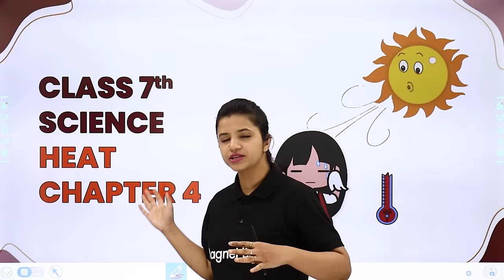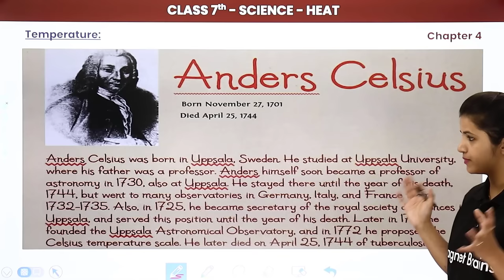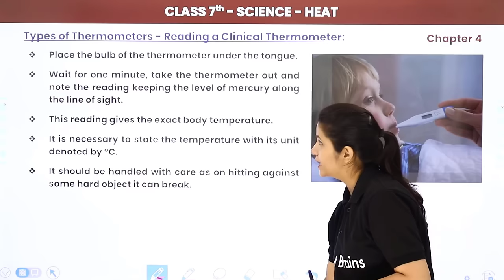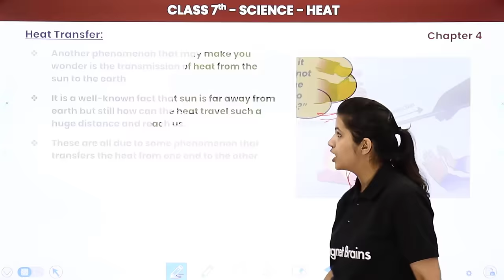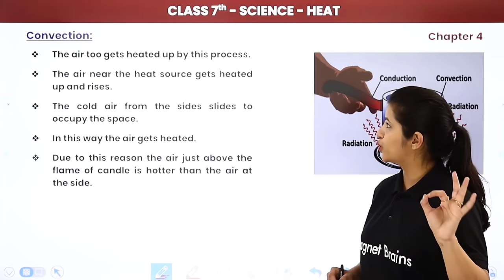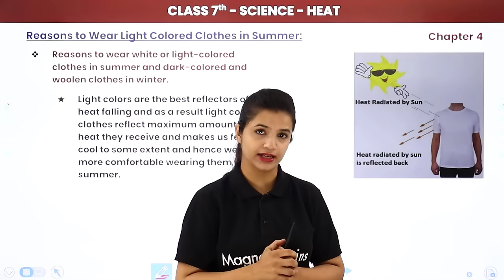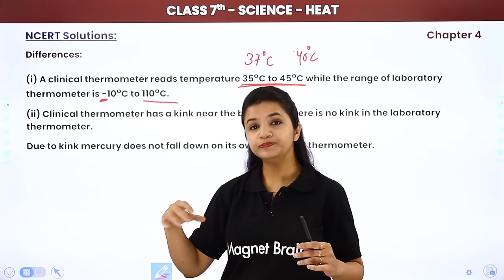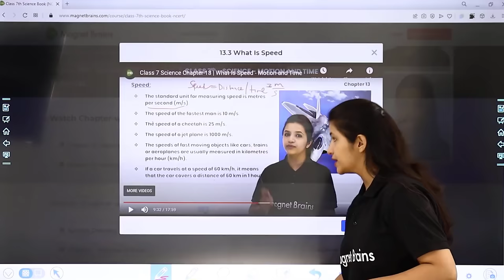Class 7 Science Chapter 4 | Heat Full Chapter Explanation & NCERT Solutions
✔️ Class: 7th
✔️ Subject: Science
✔️ Chapter: Heat
✔️ Topic Name: Heat Full Chapter Explanation & NCERT Solutions
✔️ Topics Covered in This Video: Full Chapter Explanation & NCERT Solutions from Class 7 Science Chapter 4 Heat
00:00 Heat Introduction: Explanation & NCERT Solutions
06:44 Introduction of Heat
23:06 Temperature
44:10 Type of Thermometers
45:30 Type of Thermometers - Clinical Temperature
52:22 Type of Thermometers - Reading a Clinical Temperature
55:23 Type of Thermometers - Reading a Clinical Thermometer
58:16 Type of Thermometers - Digital Thermometers
01:08:10 Type of Thermometers - Laboratory Thermometers
01:18:19 Type of Thermometers - Maximum Minimum Thermometers
01:19:18 Human Body Temperature
01:25:33 Heat Transfer
01:45:57 Conduction
01:54:10 Convection
02:16:48 Radiation
02:29:28 Sea Breeze and Land Breeze
02:39:54 Reason to Wear Light Colored Clothes in Summer
02:44:59 Let’s Recap
02:52:01 Activity 4.1
02:56:17 Activity 4.2
03:00:51 Activity 4.3
03:02:41 Activity 4.4
03:05:57 Activity 4.5
03:08:31 Questions - 01 to 11: NCERT Solution: Chapter 4